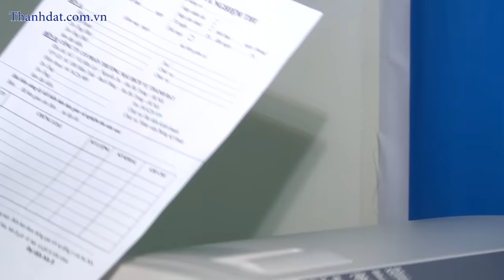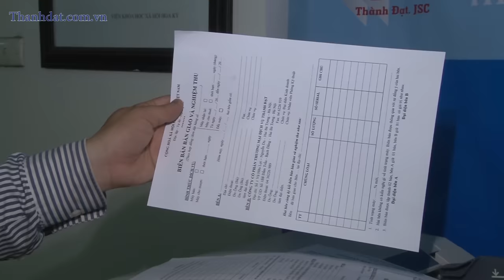Hướng dẫn xử lí lỗi bản chụp bị vệt kẻ đen trên máy photocopy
Hướng dẫn xử lí lỗi bản chụp bị vệt kẻ đen trên máy photocopy do anh Nguyễn Văn Thắng, Phó giám đốc kỹ thuật, Công ty Cổ phần Thương mại dịch vụ Thành Đạt thực hiện.
Nội dung:
+ Bản photo bị vệt kẻ đen trong khi bản gốc không có vệt kẻ đen.
+ Đây là lỗi do tấm gương nhỏ bị dính mực bút xóa hoặc khi ta photo nhiều, giấy trên bộ phận nạp bản gốc qua gương có thể để lại cũng gây nên vệt đen này.
+ Để khắc phục lỗi này chúng ta dùng dẻ mềm và nước lau kính. Lau sạch chỗ dính là bản photo của ta sẽ trở lại bình thường. Đôi khi nhìn thẳng, bằng mắt thường ta không thể phát hiện ra mực dính trên gương, bạn có thể nghiêng mắt để nhìn rõ hơn.

______Chúng tôi luôn sẵn sàng giải đáp mọi thắc mắc của bạn_____
CÔNG TY CỔ PHẦN TMDV THÀNH ĐẠT
Số 1B8 - Đầm Trấu - Hai Bà Trưng - Hà Nội